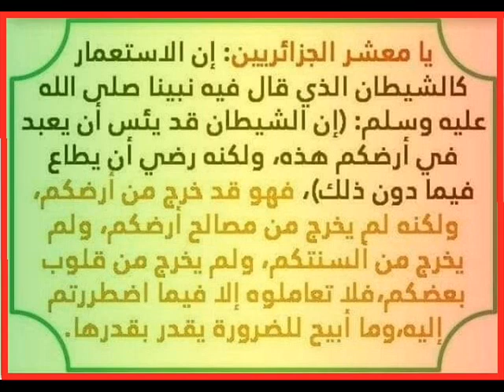FB - Ah Djo 💖 يا معشر الجزائريين إن الاستعمار كالشيطان الذي قال فيه نبينا عليه صلوات الله